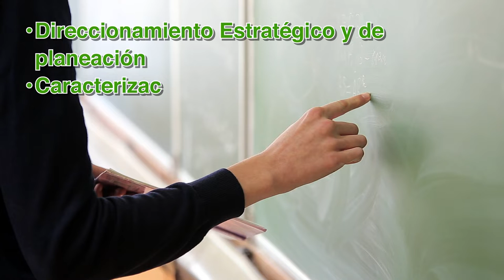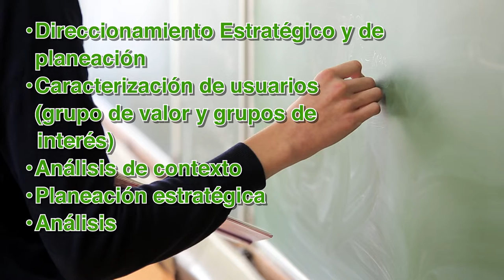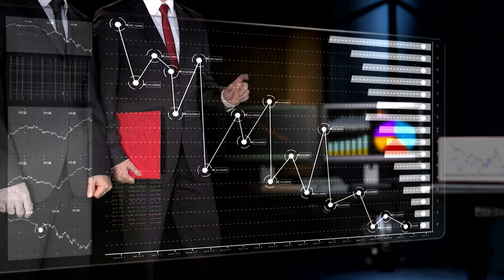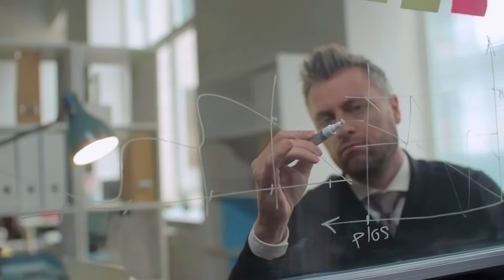Inicio DI Seminario de Profundización II: MIPG